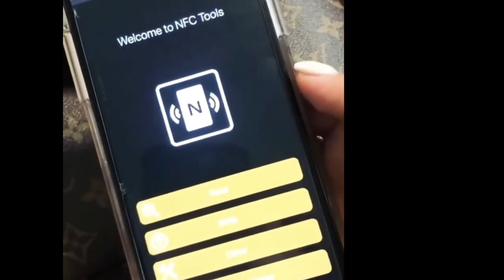Louis Vuitton, What Did You Do? New Louis Vuitton Microchip,What You Need to Know!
Louis Vuitton announced this year that it will no longer be using date codes in its luxury leather goods, and is instead replacing the date code with a microchip. The microchip will allow only employees at Louis Vuitton to verify authenticity upon a return or an exchange of an item. This will change the entire resale and pre-love market because pre-love sites will have no way of accessing the information on the microchip to authenticate an item. This microchip is built with blockchain which makes it impossible to transfer, hack, or access.

How will resellers sell on preloved sites without being able to authenticate and verify authenticity for buyers? Also, you can't  randomly walk into a Louis Vuitton store an ask an employee to verify, they will only verify upon return or exchange. Louis Vuitton is not the first to use this blockchain technology and it will certainly not be the last- as a matter of fact, there will be a trend of all luxury brands using microchips in their goods. How do you think this technology will change the pre-love industry?

If you would like to set up a consultation with me and get your business to the next level